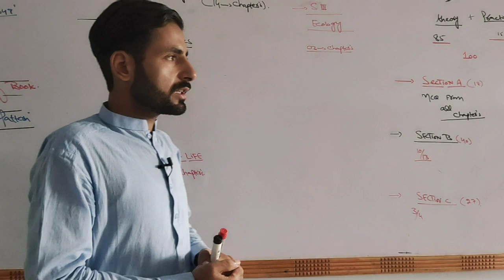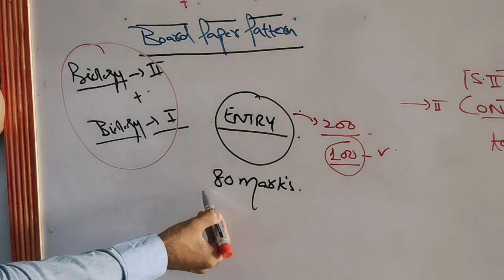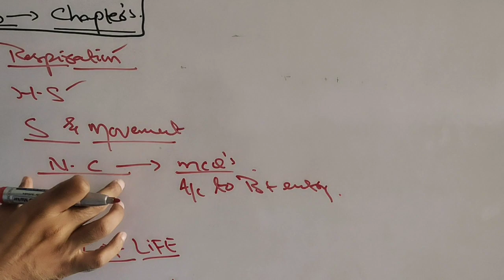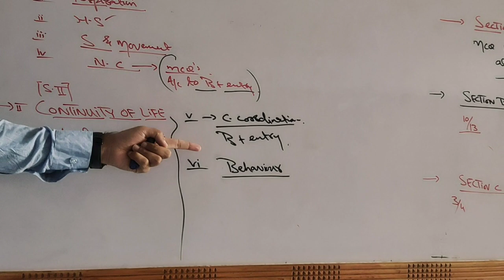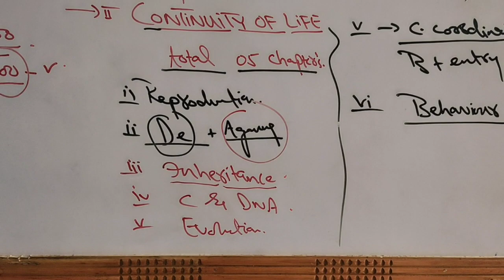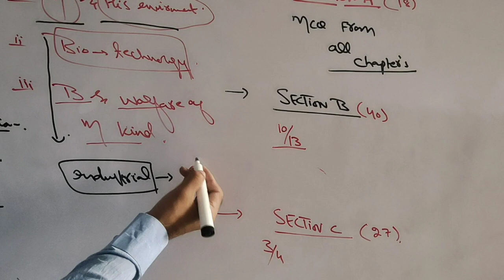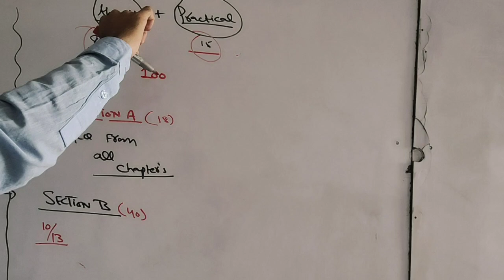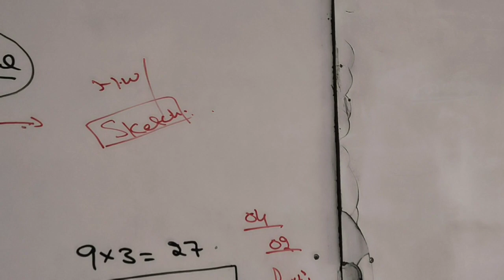BIOLOGY 2nd Year:(Introductory Lecture)